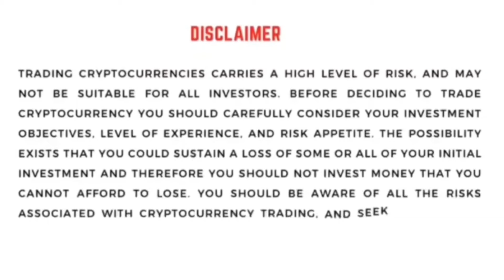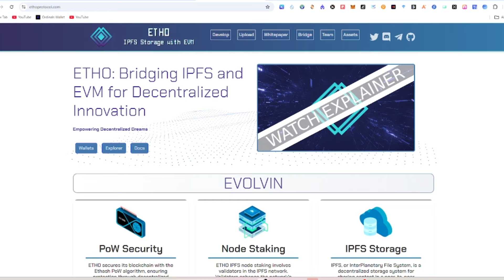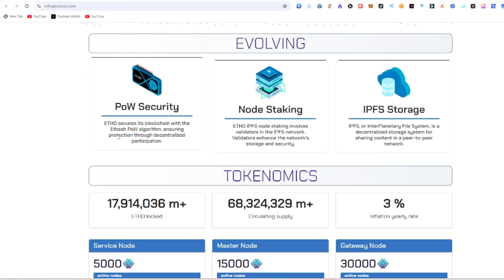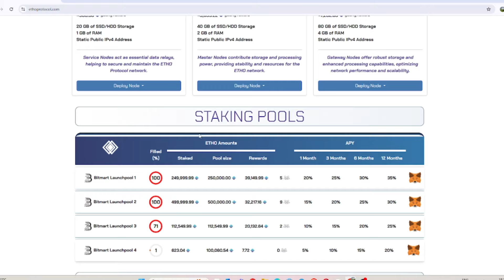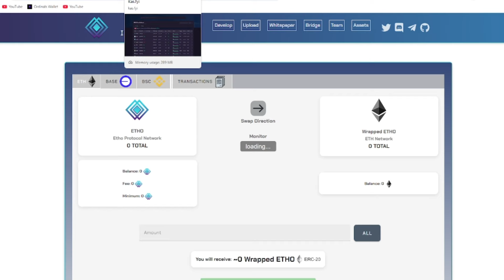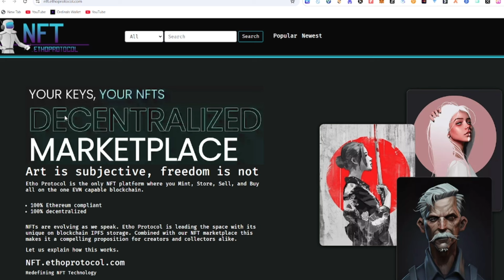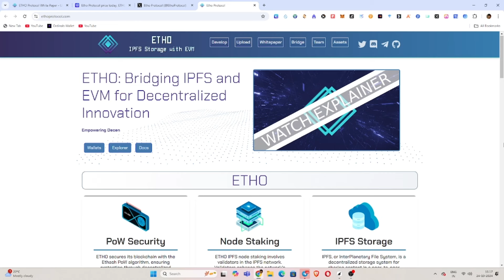Etho protocol malayalam✅|Hidden web3 gem...?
Today in this video we are going to discuss about etho protocol. Etho protocol review malayalam.